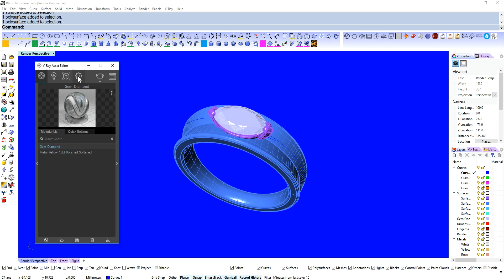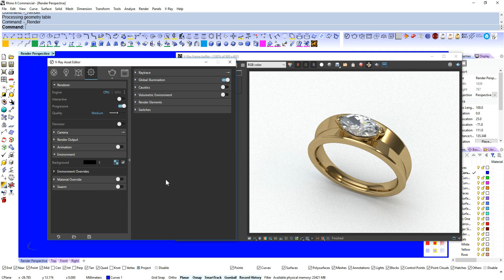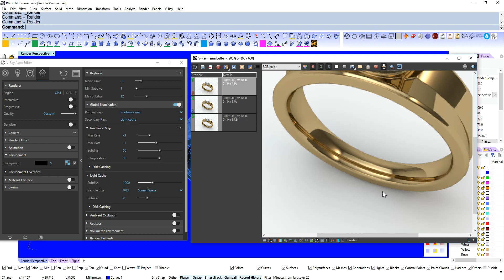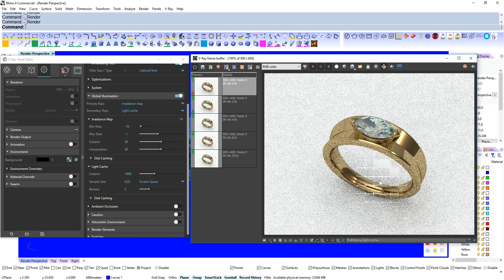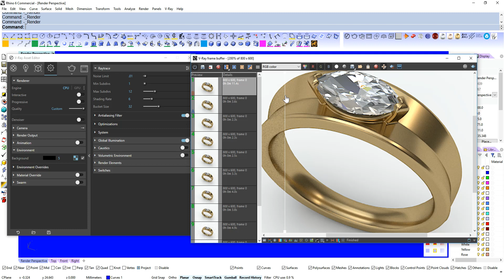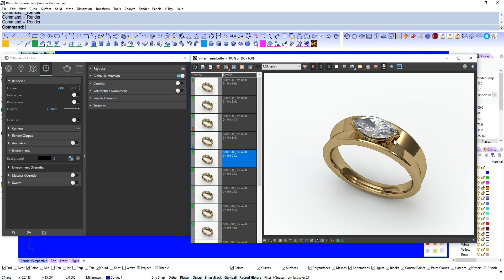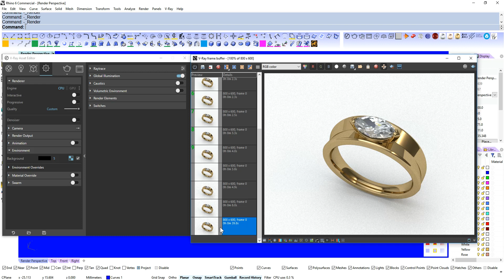Vray 4 Rhino render settings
This video covers how to optimise Vray's render settings for Rhino in a jewellery studio environment.